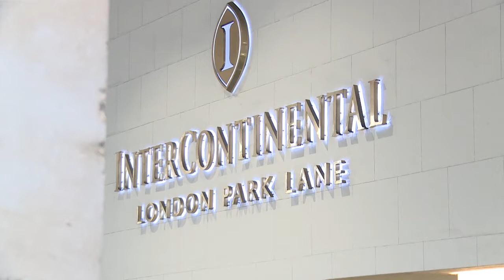WNABF Awards 2012 - Acceptance & Vote of Thanks Speech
Acceptance Speech By Alice Charwari & vote of thanks speech (featuring Bob Foster and Nola )